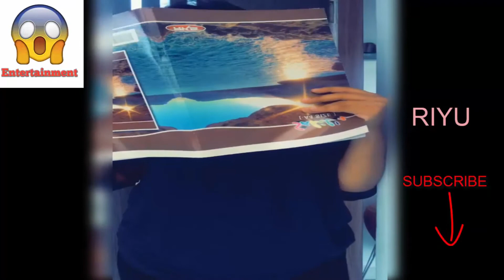❤️❤️Hum toh chupke tumko dekha karte hai | Best romantic tiktok indian and pakistani girl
1. our production video in friday 9.00pm
2.a funny video in suterday 9.00 pm
3.a informative video in sun day. 9.00 pm
thanks for most beautiful. this video almost part of their video
Thanks to
SalmoN TheBrownFish | ShowOffs Dhk | BhaiBrothers LTD. | ZakiLOVE OFFICIAL | TahseeNation | ALightSwitch | D KnoCkerS | BanglaMentalzVEVO | Naf Bro | Kol Balish |

Prank King Entertainment | Mojar Tv | Jibon Ikram | ButtFiXx | Gaan Friendz | TheJhakanakaProject | tawhid Afridi | TheCrazyBangladeshi | Mango Squad | Cinemaal | fun buzz | Anyway |

BongoBD | TheWoahGuy |
I m inspired by watching their video.
so thanks them.
Hum toh chupke,
Tum ko dekha karte hai
Baatein teri,
Bas socha karte hai
Dil kehta hai, sun ja tu humnawa
Dil ke aangan mein, aaja na ek dafa

Hum toh chupke

hum toh chupke,
hum toh chupke tumko dekha karte hai status,
hum toh chupke tumko dekha karte hai full song,
hum toh chupke tumko dekha karte hai female,
hum toh chupke tumko dekha karte hai whatsapp status,
hum toh chupke tumko dekha karte hai song,
hum toh chupke tumko dekha karte hai full song lyrics,
hum toh chupke tumko dekha karte hai female song,
hum toh chupke tumko dekha karte hai female full song,
hum toh chupke tumko dekha karte hai musically videos 2018

musically videos, musically videos 2018